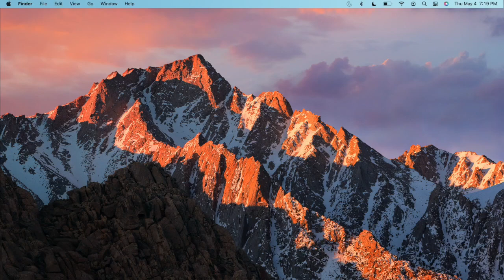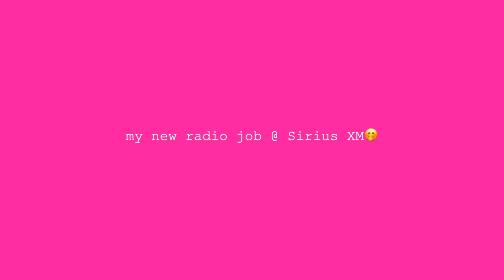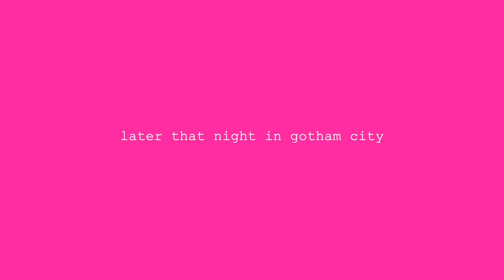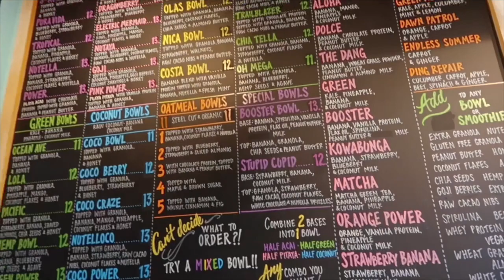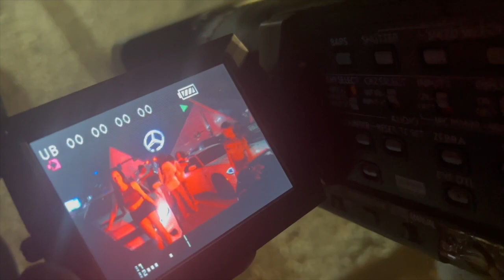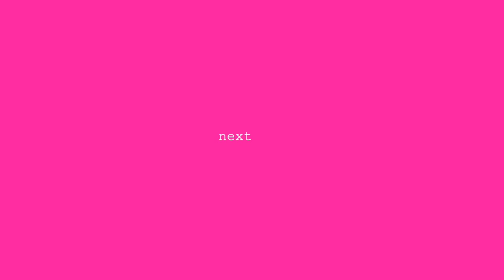Week in My Life @ GSU | College Vlog | Kai Cenat, Video Shoot, Sirius XM & more | Kylie Gabbana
hey yall! in this Vlog, you guys will see me at my radio jobs where we interviewed a few special guests, Kai Cenat pulling up to GSU, video shoot for City Of Drip & more! make sure to like, comment, SUBSCRIBE, and turn on post notifications to be notified whenever I upload a new video!🤍

🛒amazon storefront

instagram & twitter/ kyliegabbana :)